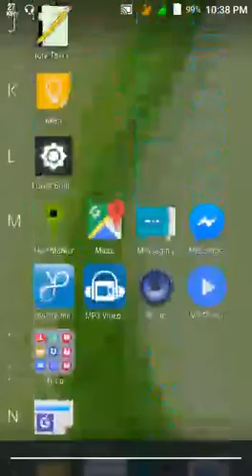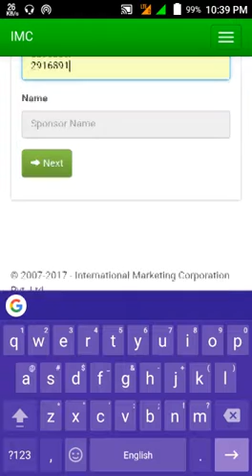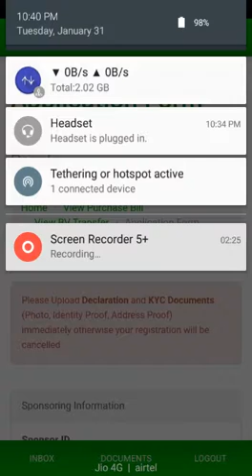IMC मे कैसे अपने ID से किसि और को जोरे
IMC (INTERNATIONAL MARKETING CORPORATION ) ID NO 5108307  SAI ZARRU  KARRI